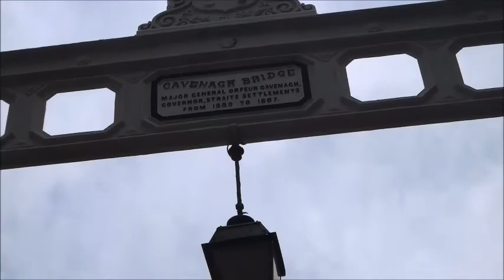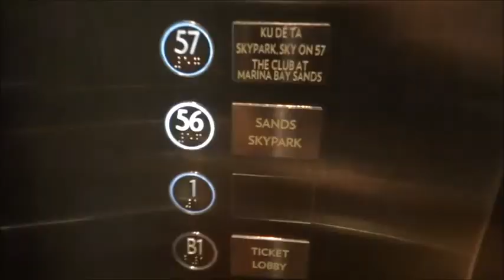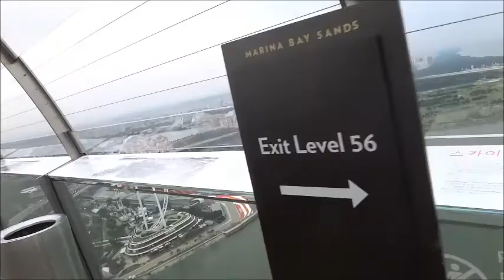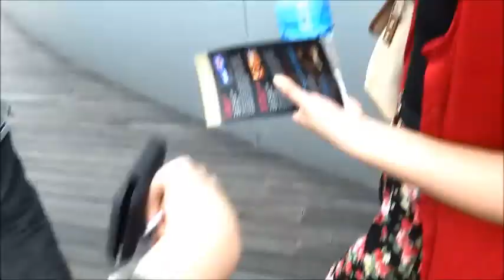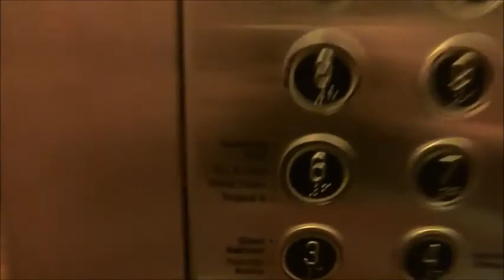Vlog: MERLION PARK / MARINA BAY SANDS/ weird dancing characters??!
Chill day! Went to check out the Merlion Park and Marina Bay Sands.